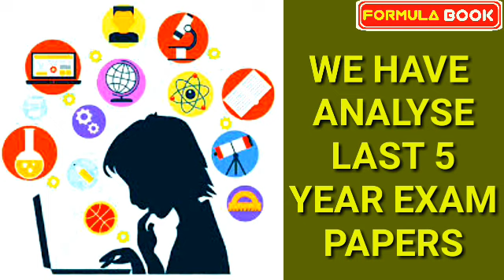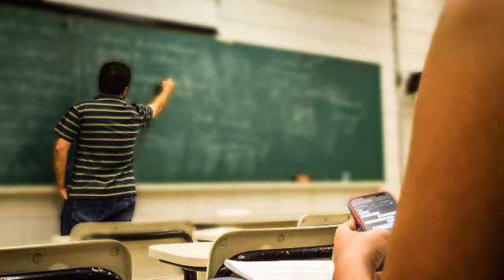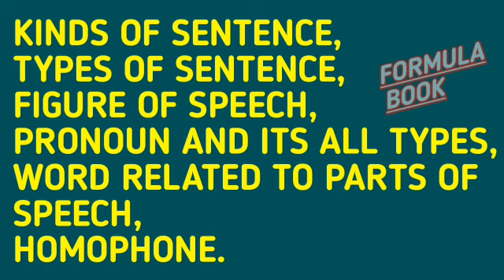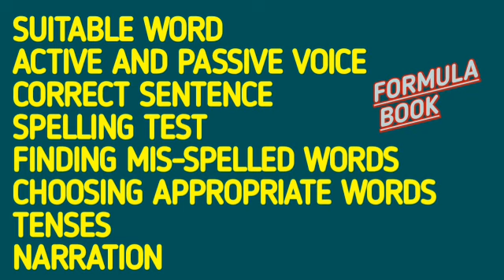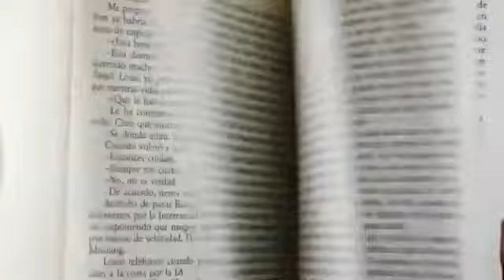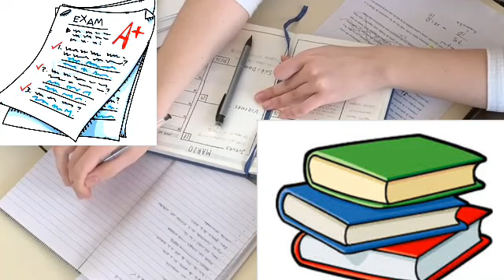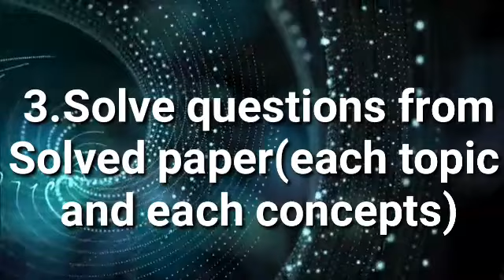CHS ENTRANCE EXAM || CHS CLASS 9TH 'ENGLISH' SYllABUS || ENGLISH में यही आयेगा || SET 2020 QUESTIONS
Video topic:-CHS ENTRANCE EXAM || CHS CLASS 9TH 'ENGLISH' SYLLABUS || ENGLISH में यही आयेगा || SET 2020 QUESTIONS

IMPORTANT LINKS:-